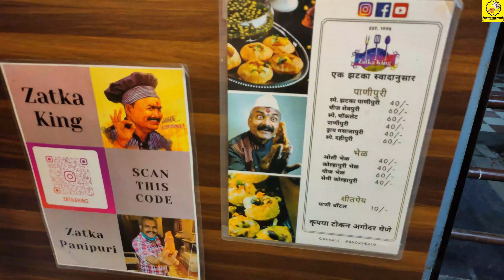Zatka panipuri Nashik🔥| celebrity झटका king मामांची famous झटका पाणीपुरी | Nashik Spiciest Panipuri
Hello guys!!! Welcome to our youtube channel, We all love panipuri but what if we get a double decker pani puri it would be fun right, we got to taste this awesome tasting pani puri from the Zatka king himself. The way mama talks has won many hearts and so is ours. Hope you enjoy the vlog and have fun.
We will bring such amazing fresh content for you to pamper your taste buds virtually.

Cost:
Zatka pani puri- 40 Rs

Timing: 4.30PM - 10PM

Address:
Amit Wines, Zatka Panipuri, Apposite, Dindori Rd, RTO Corner, Nashik, Maharashtra 422003